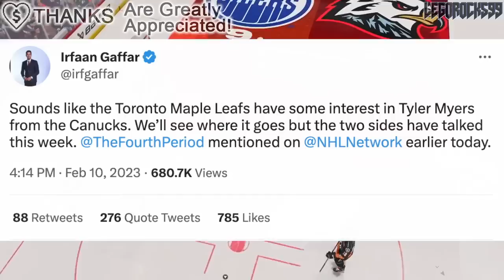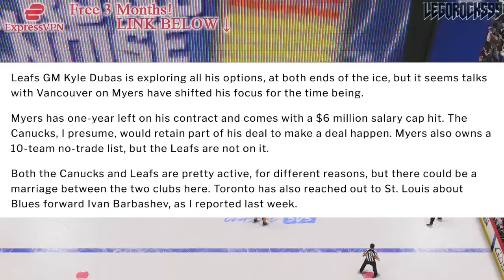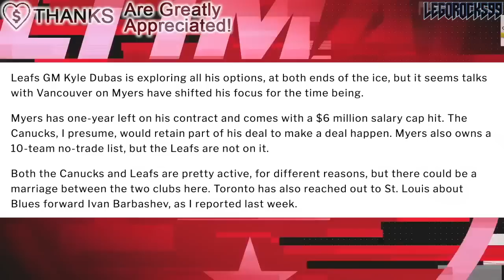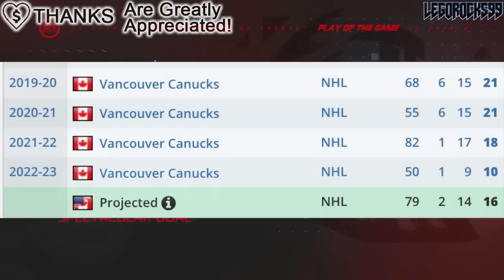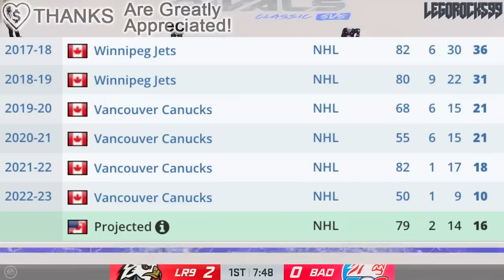MAPLE LEAFS STILL GOING FOR TYLER MYERS IN TRADE (Vancouver Canucks, Toronto NHL News & Rumours)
We're going over the recent update from The Fourth Period that the Toronto Maple Leafs are still after Vancouver Canucks defenceman Tyler Myers.

The 2022 NHL Draft 1st Round went as follows:

1st) Montreal Canadiens, Juraj Slafkovsky
2nd) New Jersey Devils, Simon Nemec
3rd) Arizona Coyotes, Logan Cooley
4th) Seattle Kraken, Shane Wright
5th) Philadelphia Flyers, Cutter Gauthier
6th) Columbus Blue Jackets (from Chicago Blackhawks), David Jiricek
7th) Chicago Blackhawks (from Ottawa Senators), Kevin Korchinski
8th) Detroit Red Wings, Marco Kasper
9th) Buffalo Sabres, Matthew Savoie
10th) Anaheim Ducks, Pavel Mintyukov
11th) Arizona Coyotes (from San Jose Sharks), Conor Geekie
12th) Columbus Blue Jackets, Denton Mateychuk
13th) Chicago Blackhawks (from New York Islanders), Frank Nazar
14th) Winnipeg Jets, Rutger McGroarty
15th) Vancouver Canucks, Jonathan Lekkerimaki
16th) Buffalo Sabres (Vegas Golden Knights), Noah Ostlund
17th) Nashville Predators, Joakim Kemell
18th) Dallas Stars, Lian Bichsel
19th) Minnesota Wild (from LA Kings), Liam Ohgren
20th) Washington Capitals, Ivan Miroshnichenko
21st) Pittsburgh Penguins, Owen Pickering
22nd) Anaheim Ducks (from Boston Bruins), Nathan Gaucher
23rd) St. Louis Blues, Jimmy Snuggerud
24th) Minnesota Wild, Danila Yurov
25th) Chicago Blackhawks (from Toronto Maple Leafs), Sam Rinzel
26th) Montreal Canadiens (from Calgary Flames), Filip Mesar
27th) San Jose Sharks (from Carolina Hurricanes via Arizona Coyotes and Montreal Canadiens), Filip Bystedt
28th) Buffalo Sabres (from Florida Panthers), Jiri Kulich
29th) Arizona Coyotes (from Edmonton Oilers), Maveric Lamoureux
30th) Winnipeg Jets (from New York Rangers), Brad Lambert
31st) Tampa Bay Lightning, Isaac Howard
32nd) Edmonton Oilers (from Colorado Avalanche via Arizona Coyotes), Reid Schaefer